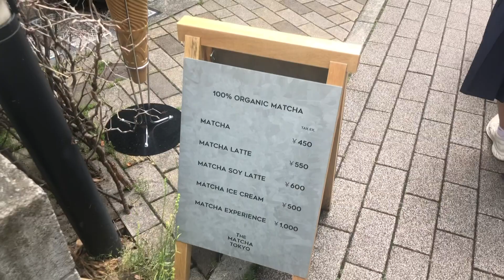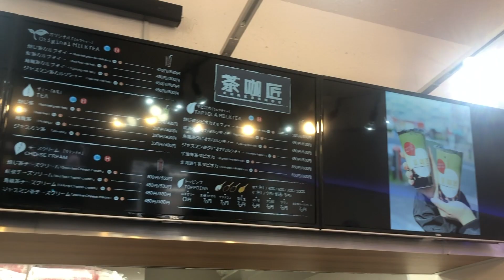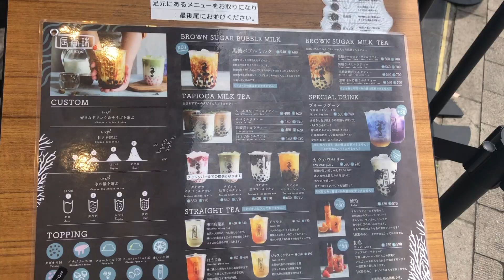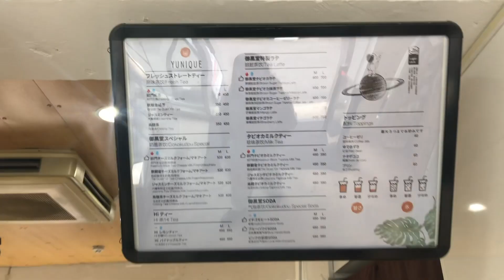【おすすめ】原宿の新しいタピオカ屋さん５店舗飲み比べてみた！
ただただ私達が楽しいと思うものを、
私達ならではの空気感と共にお届け🌬

◉ 火・木・土の週３投稿

PiCT LINK、TikTokはむくえなで検索🔍

〒150-0001
東京都渋谷区神宮前6−18−３神宮前Sビル６F
 GROVE株式会社　むくえな